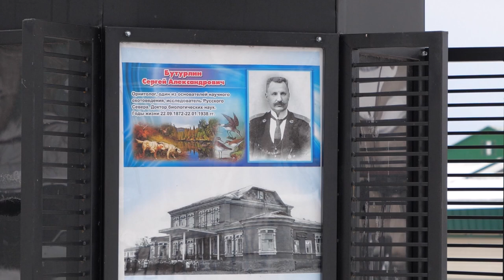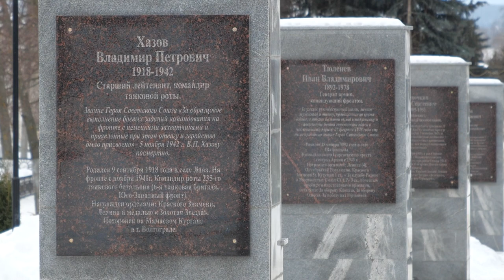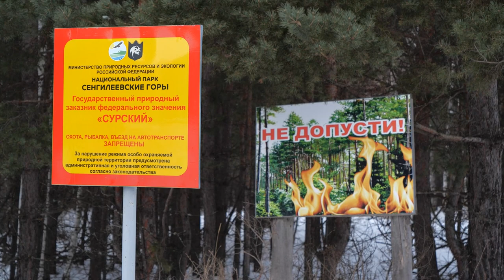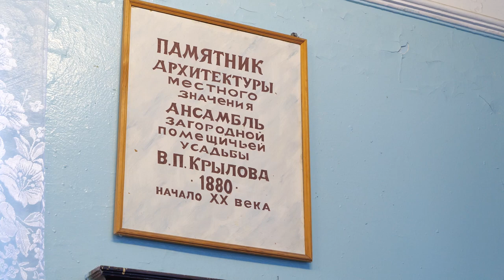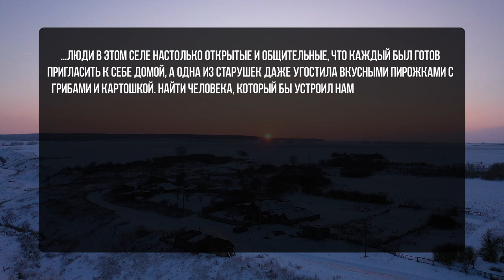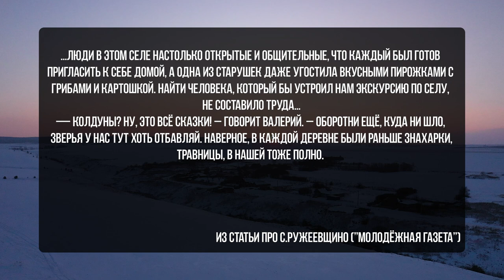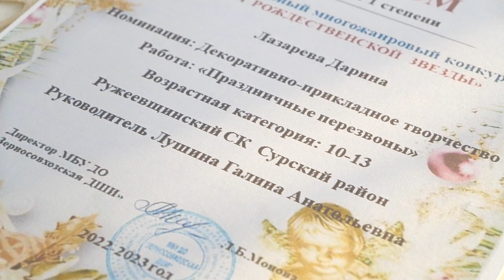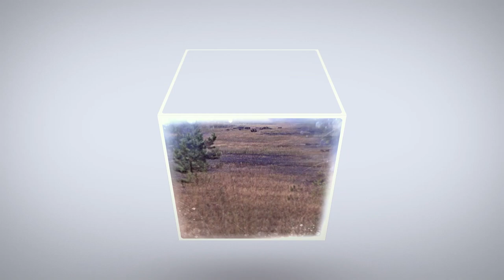Симбирская кругосветка. Как встретить рассвет на Никольской горе и что посмотреть в лесной чаще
Как день начинается с рассвета, так село Сурское начинается с Никольской горы. А очередная Симбирская кругосветка - с рассвета на Никольской горе. Сегодня мы в Сурском районе Ульяновской области, и не показать вам самое его известное место в самый живописный момент мы просто не можем.